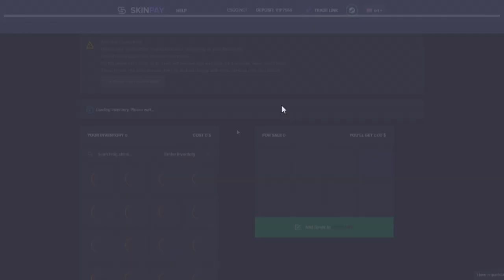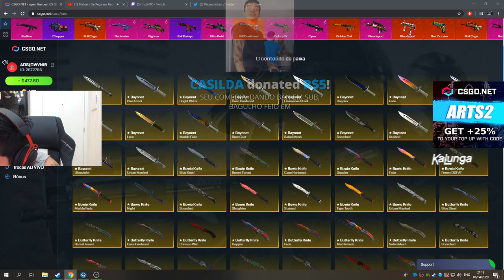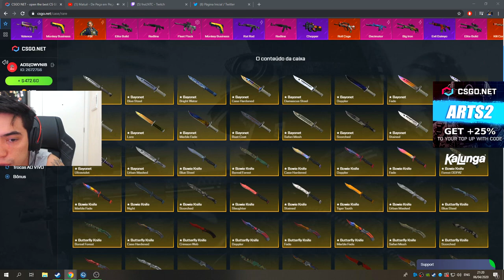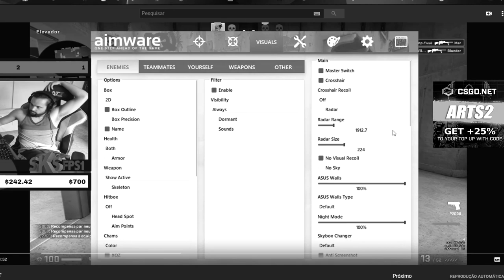FNX DEU RAGE COM MENSAGEM DE HATER NA STREAM KKK! NOVO COACH DA MIBR CONFIRMADO? CS:GO BEST CLIPES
► About Business! 🔥

★ Credit music:
" Really | Trap Type Beat/Rap Instrumental ★